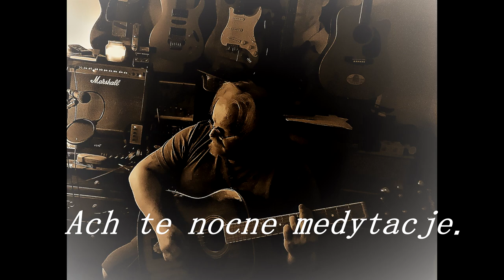Ach te nocne medytacje.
Piosenka do tekstu Andrzeja Broll w wykonaniu M.C.S.P Lapwing Gray.

Głowa znowu ma wakacje.
Są zdrojowe tutaj stacje.
Czarne msze bywają też.
Świat kompletnie zakręcony.
Czas zyskany? Czy stracony?
Nawet nie wiesz z której strony.
Pod Twe oczy spadnie deszcz.
Czy nie czas to na kolacje?
Czy miłosne penetracje?
Ale tylko Ty to wiesz.
Można stracić jakąś chwilę.
Za radością zostać w tyle.
Z brzucha odfruną motyle.
Pomyśl dobrze. Tego chcesz?
Ciągle nowe masz kreacje.
Rano skończą się wakacje.
I realny przyjdzie dzień.
Będzie trudno powstać  z łóżka.
Gdzieś zniknęła tamta wróżka.
Co żar lała do serduszka.
Na jej miejsce przyszedł leń.